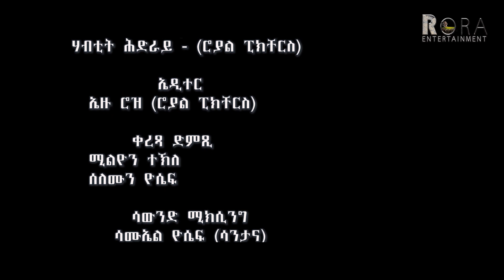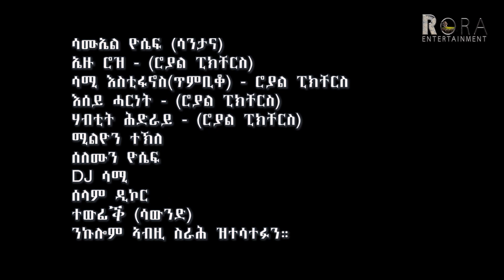Eritrea Music-Rimdet Alem - Mrux | ምሩጽ By Fertuna Netsereb Live On Stage Official Video 2022